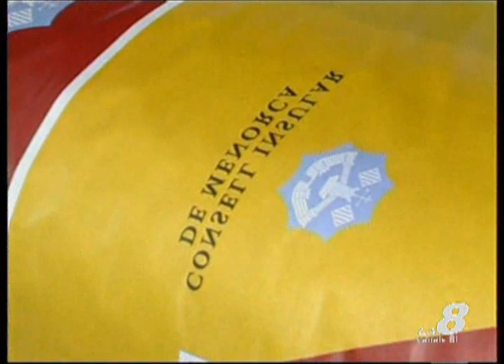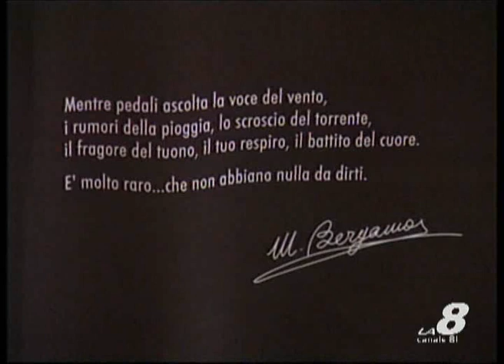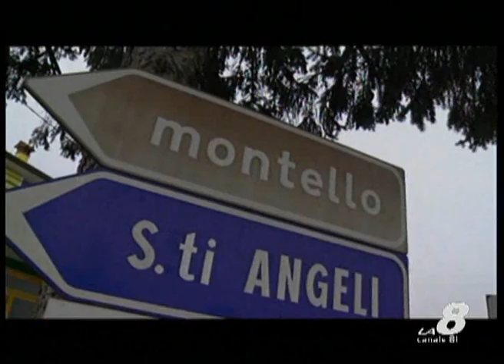Sportissimo: 98^ Popolarissima a Treviso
Servizio di Angelo Gaudenzi sulla 98^ Popolarissima a Treviso